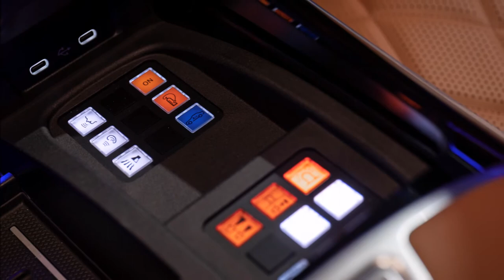NEW Mercedes-Benz S-Class GUARD (S680 4MATIC) | Bulletproof S-Class W223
Mercedes-Bezn has unveiled the NEW Mercedes-Benz S-Class W223 GUARD  (S680 4MATIC). See in this video the bulletproof exterior, luxury interior and the armored features.

More about this special S-Class :

"For what really counts": heads of state and business leaders can take this S-Class slogan literally when they entrust their lives to the new special protection version of the luxury model. For, with protection class VPAM VR10, the new S 680 GUARD 4MATIC (combined fuel consumption (WLTP): 19.5 l/100 km; combined CO2 emissions (WLTP): 442 g/km)[1] meets the highest ballistic test level for civilian vehicles and, moreover, is particularly resistant to explosive charges. The certification by Beschussamt Ulm (ballistic testing authority) was carried out for the first time using so-called biofidelic dummies. With bone and soft tissue-like constructions, these test dummies imitate the human body particularly realistically. The S 680 GUARD 4MATIC is the first GUARD saloon from Mercedes-Benz with all-wheel drive and is powered by the familiar V12 (M279) with 450 kW/612 hp. The basic price is € 457,100[2] plus value added tax. The S 680 GUARD 4MATIC will celebrate its world premiere at the IAA in Munich.

Mercedes-Benz has been building special protection vehicles since 1928 and thus for over 90 years. Customers of the new S 680 GUARD 4MATIC benefit from these many years of experience. The integrated protection system (iSS) reaches a new level: whereas the necessary protective materials were previously integrated into the standard bodyshell structure for the GUARD saloons, a GUARD-specific bodyshell of protective elements has now been developed. This self-supporting protective cell represents the core of the iSS. Ultimately, the (aluminium) outer skin serves as a design shell and ensures an inconspicuous appearance. In addition to the armouring, the iSS includes the adaptation of the suspension, engine and transmission to ensure handling that is virtually on a par with that of the series vehicle. Due to a parallel development process alongside the large-scale production models, the longevity of the GUARD vehicles also reaches series production level.

In addition to the unseen armouring elements, the transparent area of the windows is an integral and essential part of the protection concept. The material and thickness of the multi-layer glass 'sandwich' meet the high requirements of the VR10 safety classification. The inner surfaces of the glass are coated with polycarbonate for splinter protection. Despite their comprehensive protective effect, they offer excellent visibility. And they have been integrated in such a way that they are not noticeable at first glance - another significant advantage of the integrated protection system.

The interior space also benefits from the elaborate iSS concept, as the comfort dimensions largely correspond to those of the long S-Class. As with the production model, it was possible to keep the joins in the bodyshell to a minimum, so fulfilling the "Seamless" claim of the Sensual Purity design philosophy. And when it comes to comfort and appointments, the four- and five-seater versions can both hold their own with their sister models: more than 80 individualisation options are available for the S-Class, from active ambient lighting and a media display featuring OLED technology through to a First-Class rear suite and rear airbag. There are almost no restrictions on trim parts and colour combinations. However, optional extras that contradict the protective purpose, such as a sliding sunroof, are not available.

Source : Mercedes-Benz